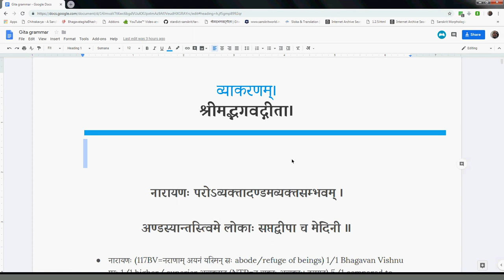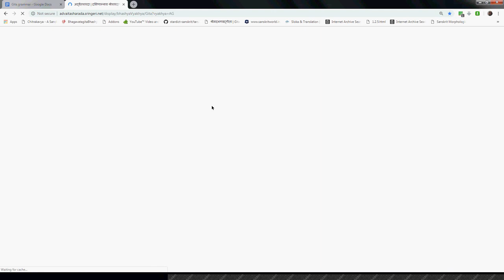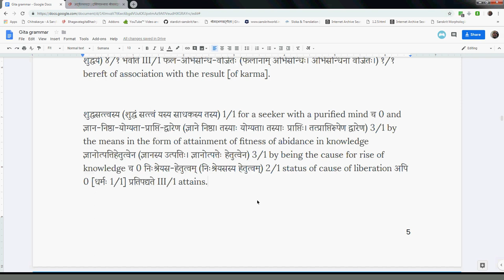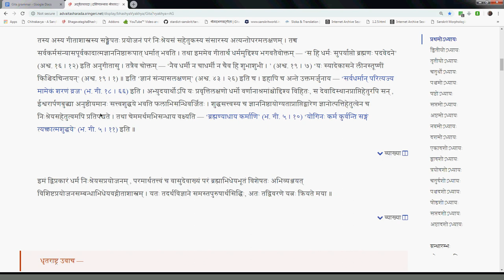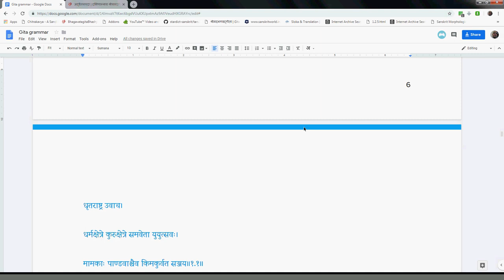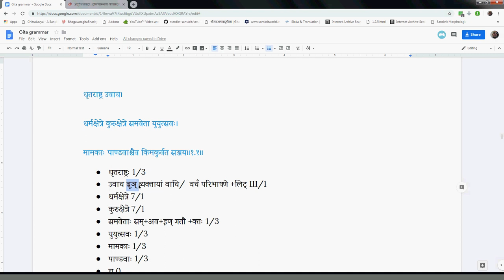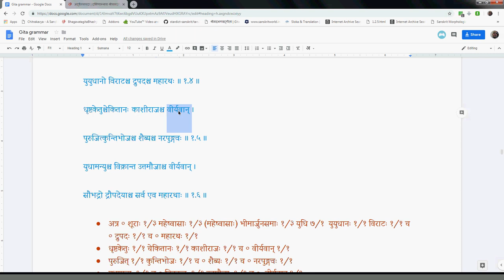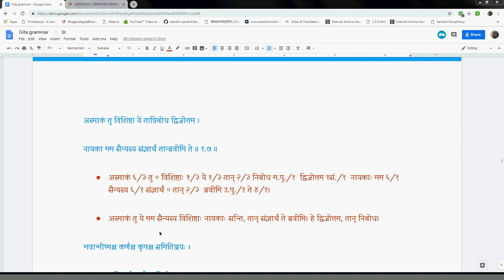Gitavyakarana 005 1 1 1 6 2019 01 31 #248